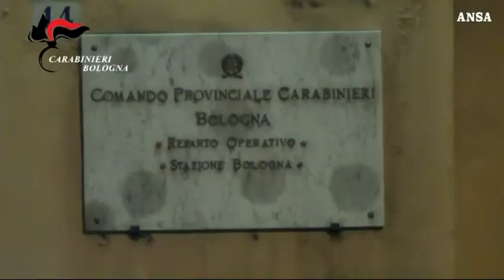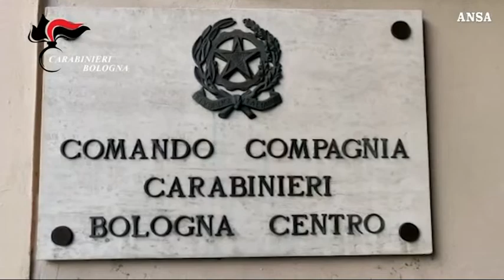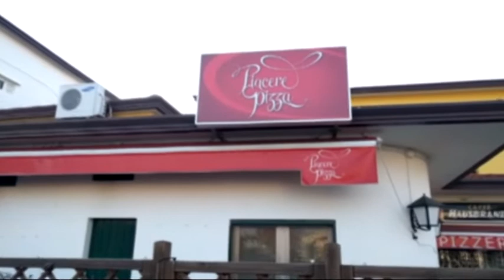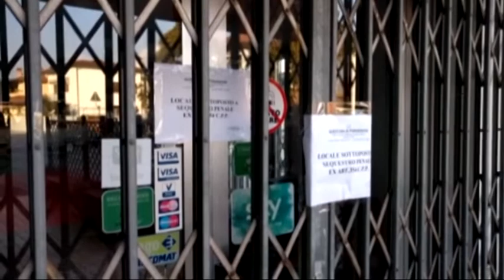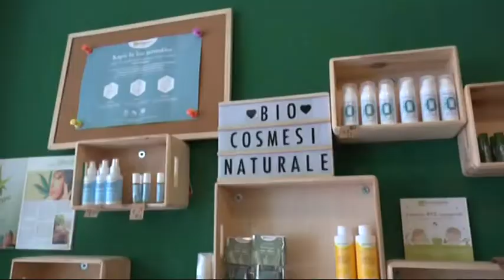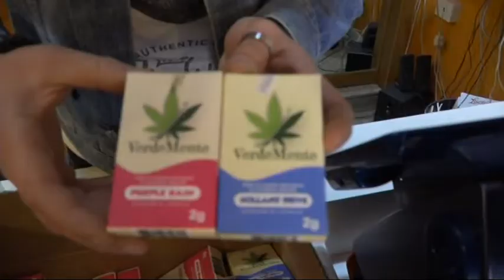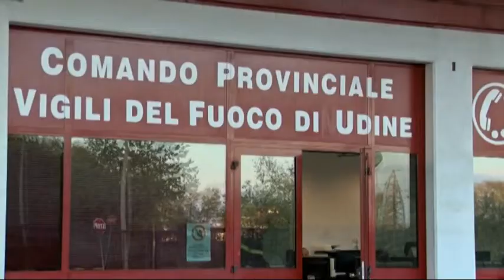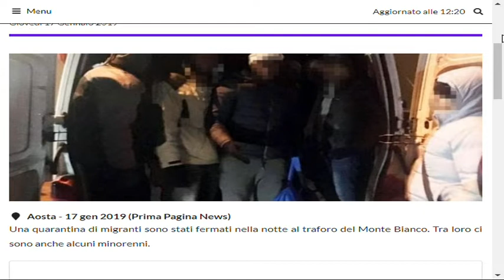TG NEWS 24 | 17 Gennaio 2018 | ore 12